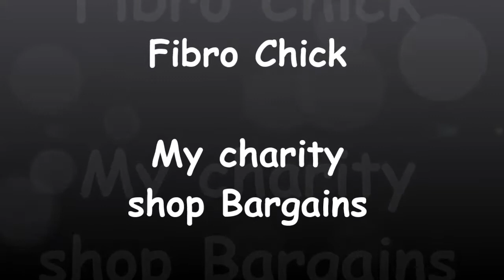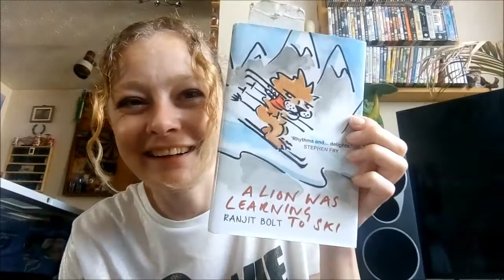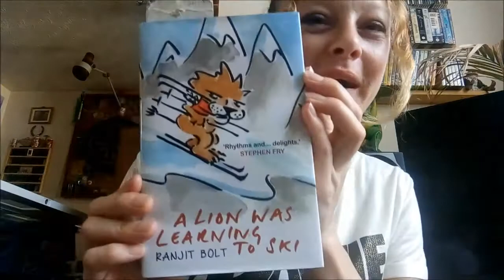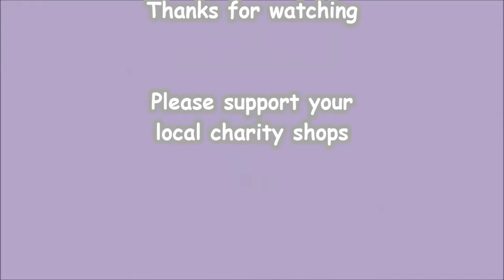Fibro chick's charity shop bargains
Showing off my charity shop bargain. Best buys on a budget and some crap too.